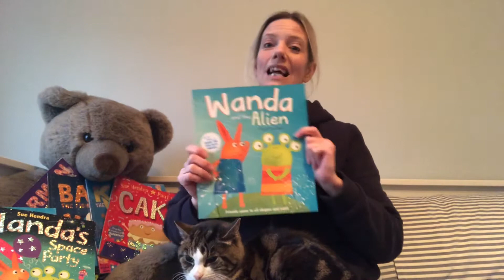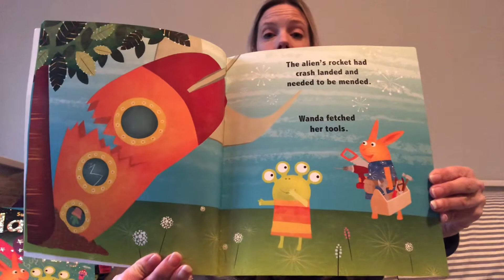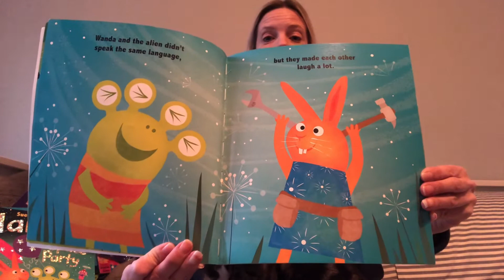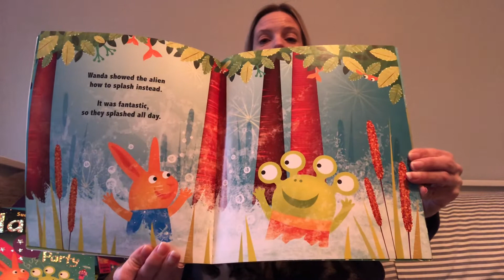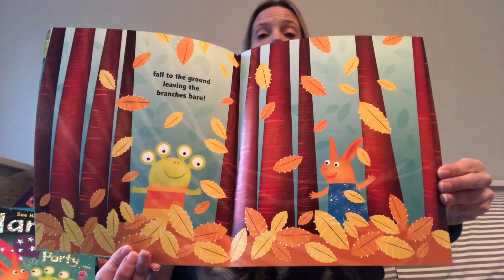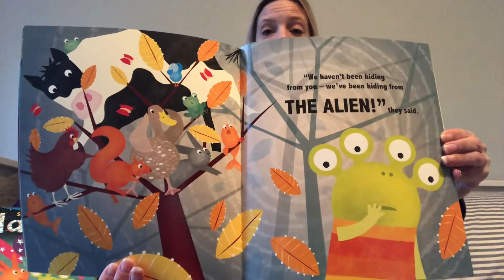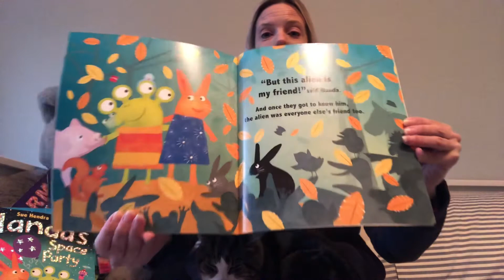Time for a Story - ‘Wanda and the Alien’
A lovely story about accepting differences and sharing.